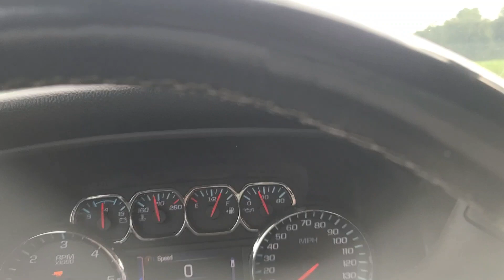WHAT ARE WE THINKING???? WILL THIS WORK????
Have we lost our minds? What are we doing?